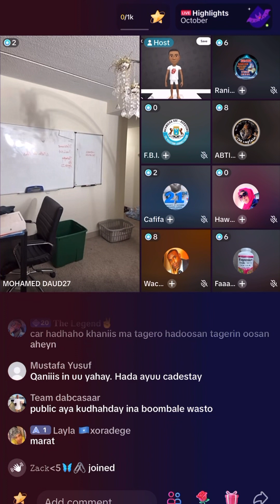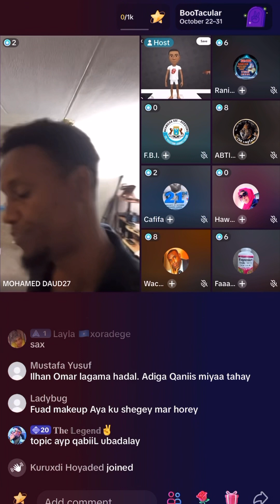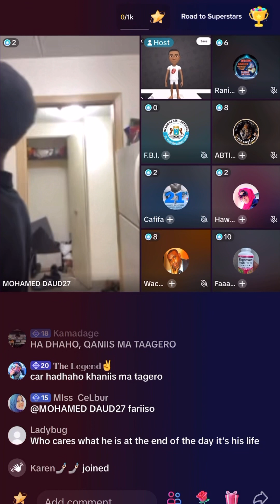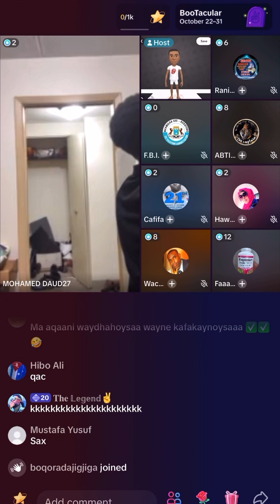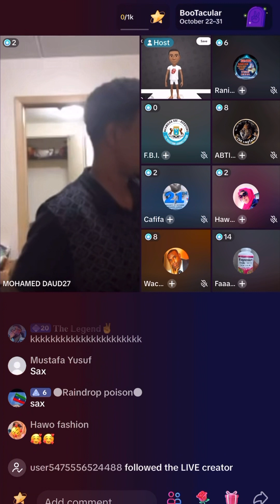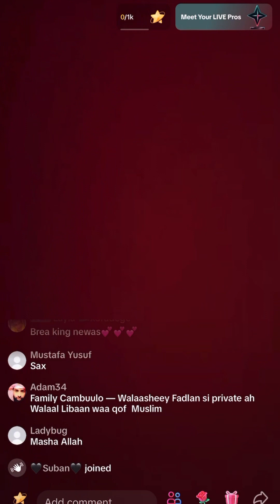Mohamed & Abti￼ liban